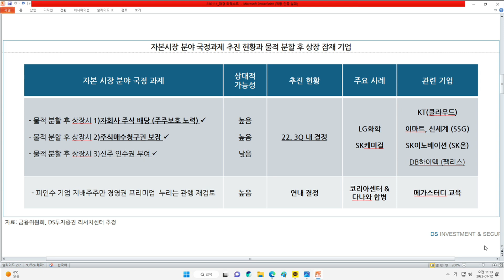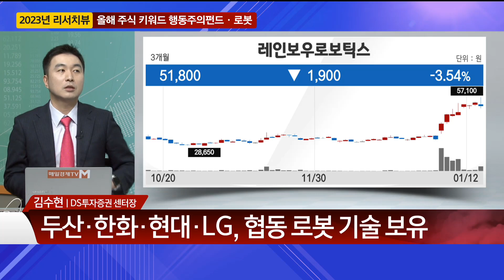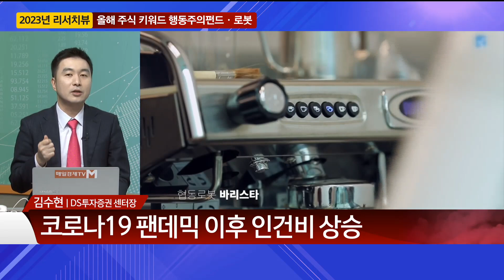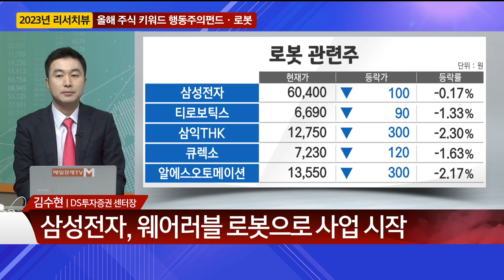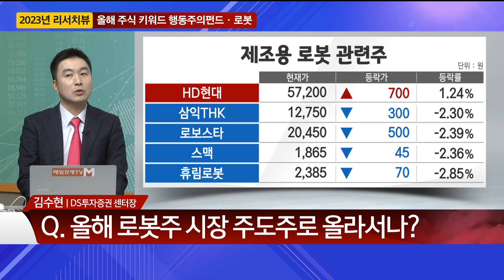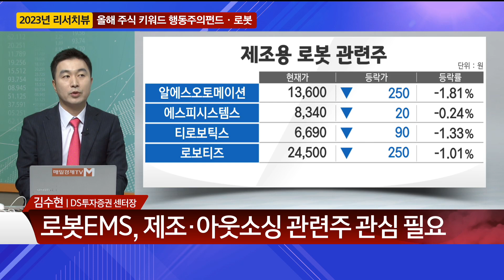결정적 투자 / 협동로봇주를 주목하자! / 매일경제TV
협동로봇# 삼성전자# 김수현센터장